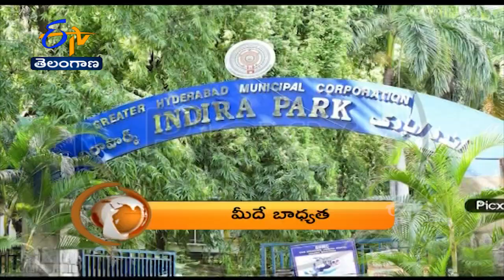8 AM| ETV 360 | News Headlines | 10th April 2022 | ETV Telangana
8 AM| ETV 360 | News Headlines | 10th April  2022 | ETV Telangana